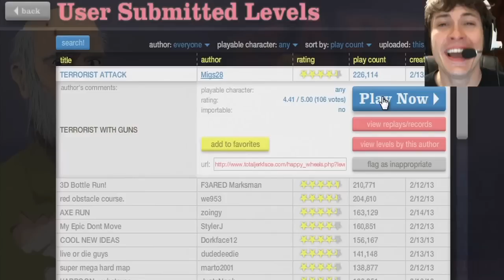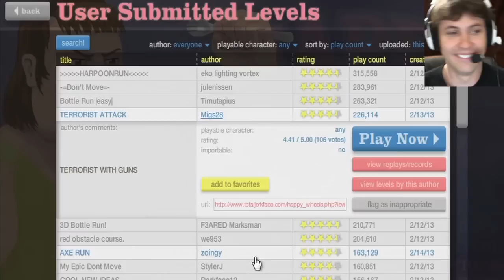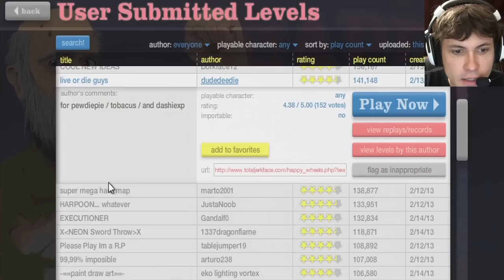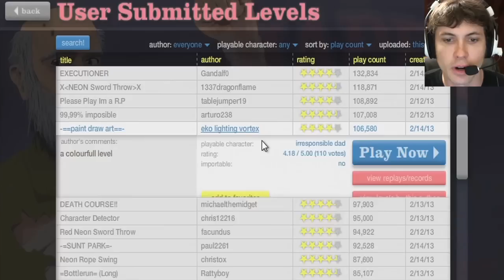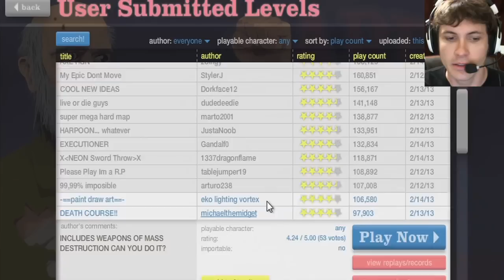Happy Wheels - I DIE A LOT